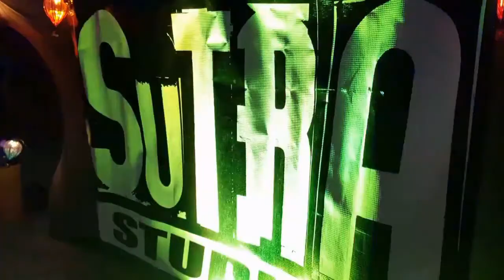Connection to Self | 5min Stretch | Yin Restorative Yoga